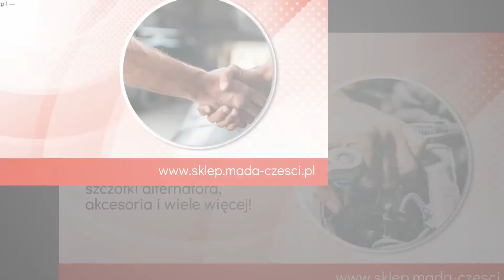Sprzedaż części samochodowych Ostrów Wielkopolski Mada Dariusz Jankowski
Dariusz Jankowski jest właścicielem firmy Mada, która działa od 2004 roku, a jej siedziba znajduje się w Ostrowie Wielkopolskim. Firma oferuje internetową sprzedaż części samochodowych w ilościach detalicznych oraz hurtowych. Klienci mogą liczyć na ekspresową wysyłkę zakupionych elementów oraz porady ze strony obsługi w kwestii naprawy i wyboru odpowiednich komponentów.

W ofercie znajdują się głównie części alternatorów, rozruszników, akumulatorów oraz podzespołów elektryki i elektroniki.

Dział "Rozruszniki" wyposażony jest głównie w bendiksy, wirniki, łożyska, głowice, bieżnie, przekaźniki, czy stojany. Firma dostarcza także widełki, zębatki i zestawy naprawcze. W dziale "Alternatory" kupujący znajdą zupełnie nowe podzespoły i elementy takie jak łożyska, kostki, uszczelniacze, diody, pierścienie, czy wirniki.